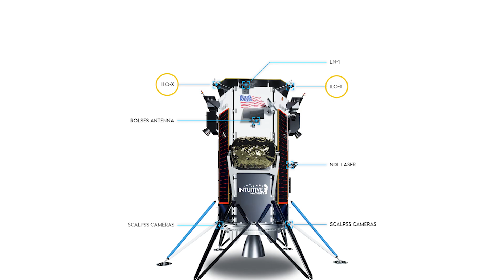ILOA Hawai'i ILO-X Moon Camera Naming Contest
Aloha,

ILOA Hawaiʻi invites all Hawaiʻi classrooms to participate in naming one of the two ILO-X Moon cameras. Our ILO-X mission set to launch later this year will take the first Hawaiʻi-based organization’s cameras to the Moon and capture some of the first ever images of the Milky Way Galaxy from the Moon Surface. Because of our connection to the islands as the home of ILOA, we would like this name to reflect the aloha and kuleana we feel towards the people here who support us every day.For this naming contest we’re asking teachers to engage their students in lunar exploration and propose a name via our google form. We’ll be accepting one name per form and an unlimited amount of names per class. Every proposed name must be accompanied by a reason for that name. Photos and videos to support your proposal are suggested but not required. Classes must be located in Hawaiʻi to qualify and can be from a public, private, charter or even homeschool. This contest will run from March 24 until May 26, 2022. The cameras, one narrow field and one wide field, were designed and built in Canada by Canadensys Aerospace Corporation and will be launched from Florida via Intuitive Machines IM-1 Lander aboard a SpaceX Falcon 9 rocket. Their journey is a reflection of the international endeavor astronomy truly encompasses and is a shining example of Hawaiʻi Astronomy collaborations with people from around the world.We look forward to receiving your proposed names!

The International Lunar Observatory Association (ILOA Hawai’i), is an interglobal enterprise incorporated in Hawai'i as a non-profit in 2007. The primary goal of ILOA is to expand human understanding of the cosmos through observation from our Moon - with Aloha.The name given by students will be decided by a panel of respected people located in the state of Hawai’i.

Background music for this video, courtesy of Kaʻahele Hawaiʻi, Kumu Leilehua and Manu Yuen, features ʻOhe hano ihu – The Traditional Hawaiian Flute. Please follow this link to learn more about Hawaiian Nose Flute